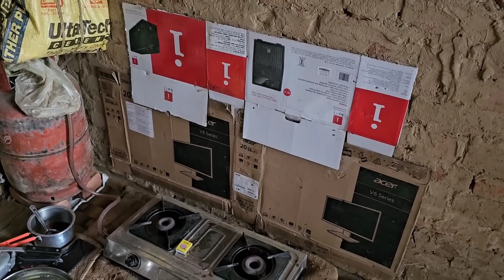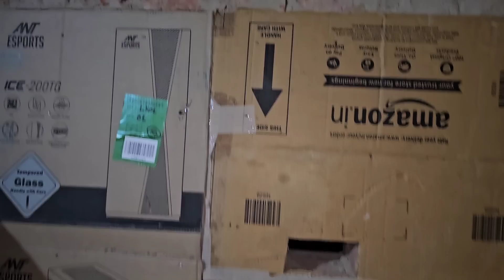इस भीषण गर्मी में न मिलने आए 😰 Bhisad Garmi se behaal | Love marriage couple | RK Rajani Kaushal